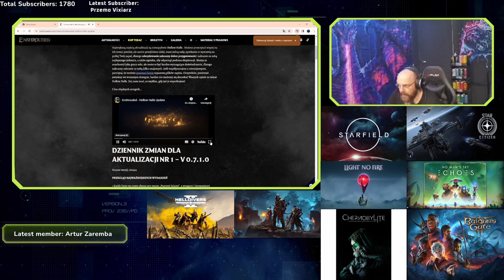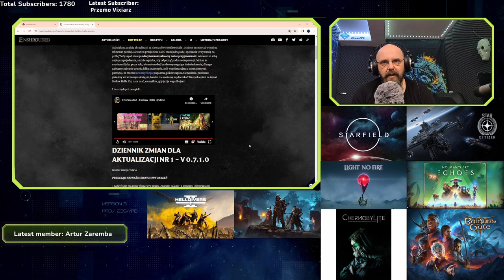Enshrouded | Update + nowa zawartość